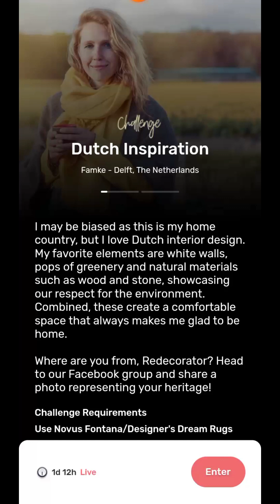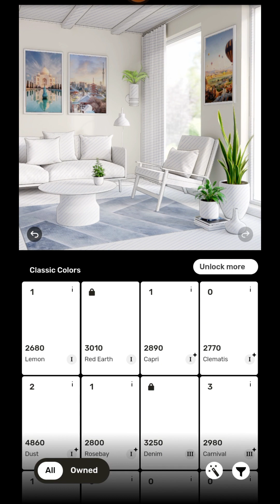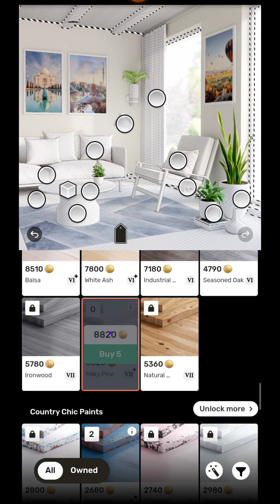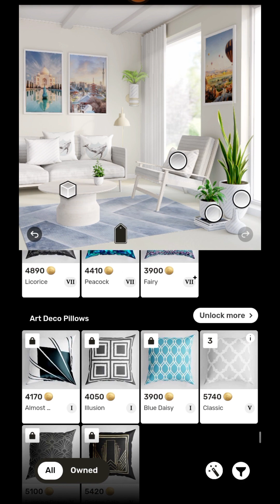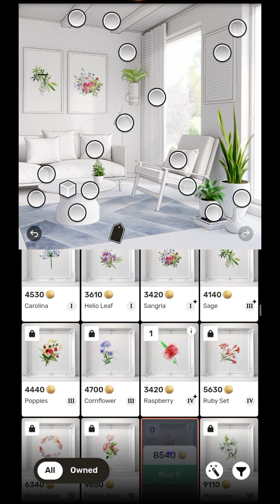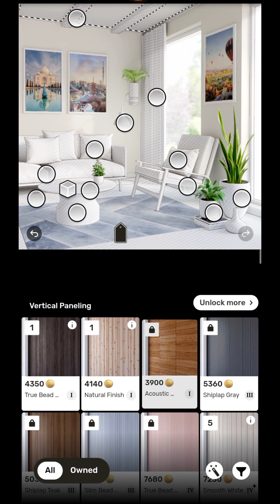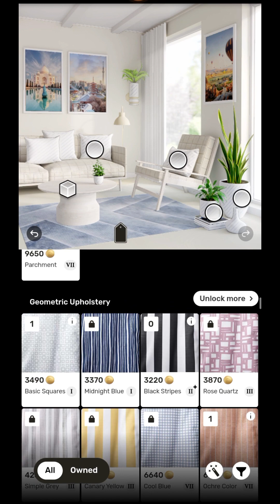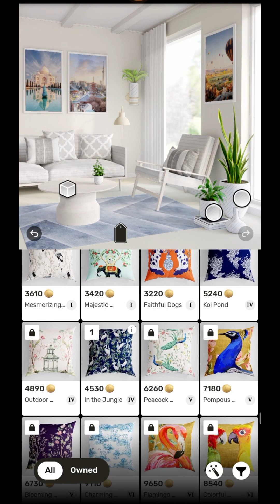Redecor game Ideally design living room